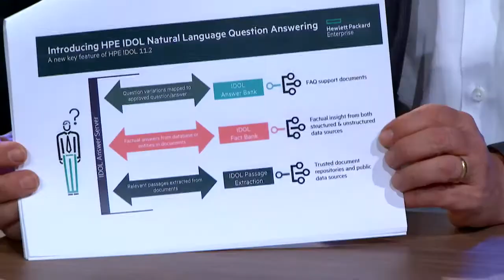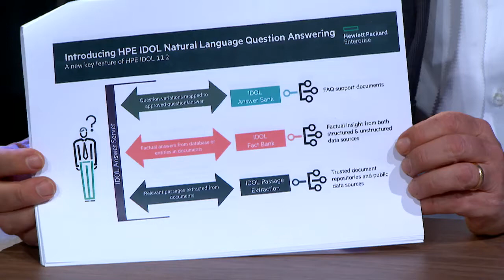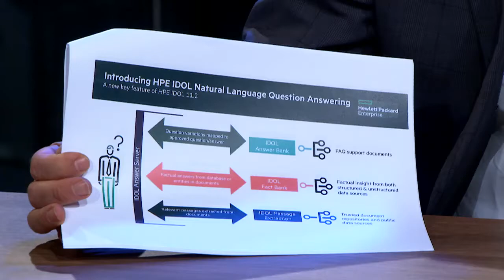Jeff Veis, HPE Software - HPEdiscover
01. Jeff Veis, HPE Software, visits theCUBE!. (00:18)
02. Reorganizations after the Micro Focus Deal. (01:18)
03. Micro Focus Affect on Deal Flow. (02:30)
04. Vertica: Continued Success and What's New. (04:42)
05. Analyzing in Place. (08:16)
06. Understanding the Crown Jewel that is IDOL. (09:54)
07. Data Sources for IDOL. (16:56)
08. More About IDOL and Comparing to Watson. (18:00)
09. Public Trials Available for the Newest IDOL. (20:11)

HPE’s big data solutions add machine learning and natural language into the mix
by BEV TERRELL
It’s been a very big year for big data, and Hewlett Packard Enterprise Co. is helping enterprises get a handle on organizing and analyzing their data with tools that analyze in place and offer machine learning and cognitive capabilities, according to Jeff Veis, VP of marketing, big data platform, at Hewlett Packard Enterprise Co.

Veis spoke to Dave Vellante (@dvellante) and Paul Gillin (@pgillin), co-hosts of theCUBE*, from the SiliconANGLE Media team, during HPE Discover EU, held in London. (*Disclosure below) They discussed how HPE helps its customers get a grip on big data, as well as a fascinating new feature on the latest version of IDOL, a natural language question-answering function that is powered by machine learning.

Veis also discussed HPE big data solutions, including Vertica, which enables users to conduct data analysis, regardless of where the data resides; IDOL, a software solution that provides a single environment for structured, semi-structured and unstructured data; and Haven, an on-demand platform of more than 60 advanced machine-learning APIs and services.

A big focus on big data

One of the concepts Veis talked about was “analyze in place,” or ways customers can get the value out of their datalake. With Vertica, they get the performance of a Vertica front end with the economy of Hadoop. Vertica’s new Frontloader was released in September; it added MS Azure support, in addition to AWS. So if companies want to ship most or all of their Vertica to the public cloud, they now have that option, Veis explained.

Veis said that cloud gets interesting when a customer wants to bring in new workloads without affecting their current workload. With Vertica, they have degrees of freedom about where they can do that. For example, you can use Hadoop datalakes or spin-up instantiation in the cloud or go to another cloud. “That flexibility is when you can see the real value that hybrid compute brings,” said Veis.

IDOL’s new language functionality

The latest version of IDOL has a new feature called ‘natural language question answering’ — users can ask the computer questions, and it answers back in a humanistic way. Unlike the consumer products Siri and Amazon Echo, which use a verbal interface, IDOL creates an “answer server,” drawing from 500 different data sources and a thousand different file formats. As is the nature of machine learning, it will get smarter over time, using cognitive functions

When you ask IDOL a question, it will decide based on your question and the data that it has which one of three engines to use. The first engine is called Answer Bank, which is able to parse the information in query (i.e., “Why is the sky blue?” and give you a prescribed answer in its data bank). The second engine is called the Fact Bank, and it can understand you’re looking for a fact, something that is not subject to interpretation (i.e., “What was the price of wheat trading at on October 5 at 4 PM?”). The third engine is called Passage Extract, where you can ask a general question (i.e., “What is the big topic of discussion in London today?”), and it extracts the gist of what the question is asking and, in this case, will scan newspaper headlines to give you an answer to that question.

All three engines are based on high-performance, contextual analytics to be able to take that kind of request and produce an answer, Veis explained.